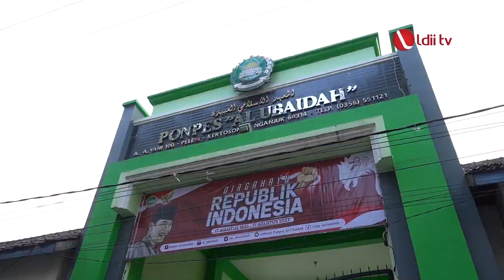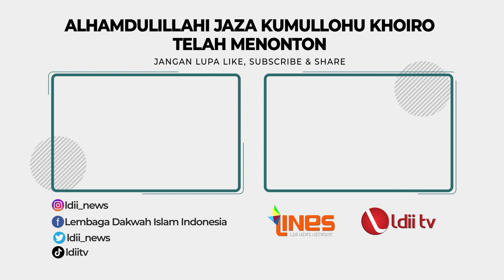LDII TV: Ponpes Al Ubaidah Jadikan Upacara HUT RI untuk Tanamkan Nilai-nilai Kebangsaan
Ponpes Al Ubaidah dan SMK Budi Utomo, Nganjuk, Jawa Timur, melaksanakan upacara Hari Ulang Tahun (HUT) ke 78 Republik Indonesia, pada Kamis (17/8). Pengasuh Ponpes Al Ubaidah, Habib Ubaidillah Al Hasany bertindak sebagai inspektur upacara.

Dalam amanatnya, ia menyebut, Indonesia sejak kemerdekaannya tetap eksis hingga sekarang, namun persoalan-persoalan kebangsaan akan tetap ada sesuai dinamika zaman.

“Kami sebagai keluarga besar pondok pesantren patut bersyukur dan merasa bangga, karena kita tidak tinggal diam, kita selalu turut serta dan terlibat langsung dalam menghadapi masalah yang dihadapi bangsa. Bahkan secara umum, pondok pesantren tidak pernah absen dalam perjuangan bangsa Indonesia sejak zaman kolonial,” ujar Habib Ubaid.

Facebook : Lembaga Dakwah Islam Indonesia